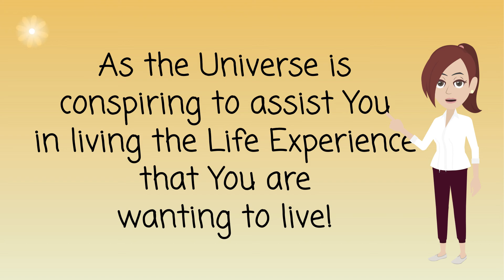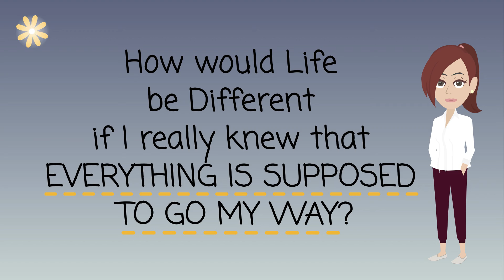Abraham Hicks💫 POWERFUL REMINDER! 🌠 THE UNIVERSE IS WORKING THINGS OUT FOR YOU! JUST RELAX & ALLOW!💕